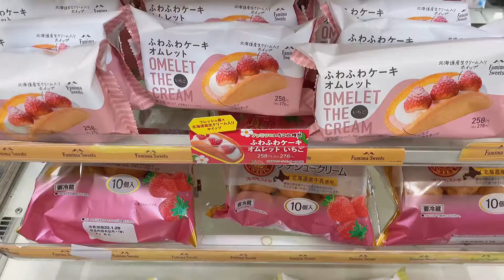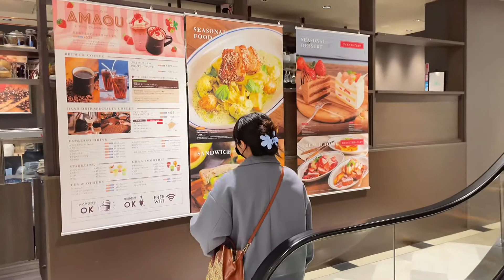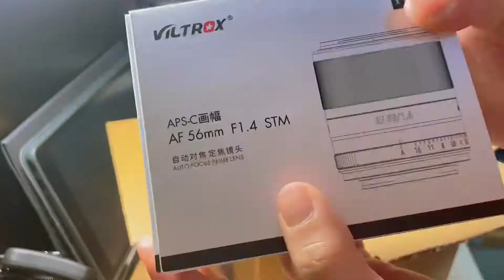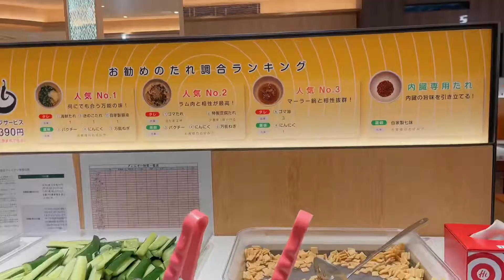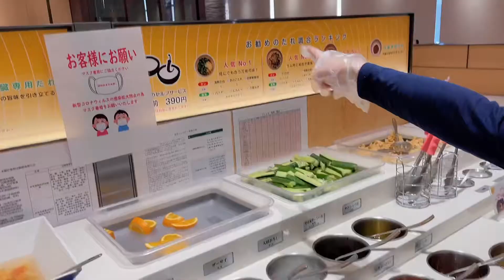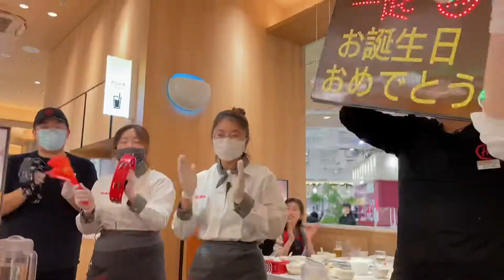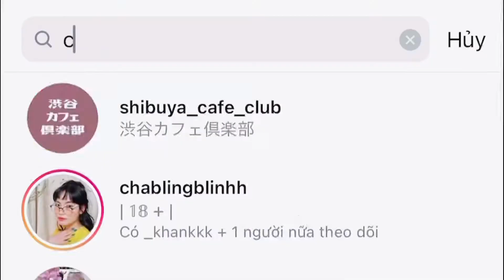『WeeklyVlog: chút review lẩu HAIDILAO tại Nhật』duhocsinhnhat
❤️ Mình đã tranh thủ chút thời gian để làm video và thấy việc khó nhất là lồng tiếng T^T tiếng mình không được hay và do chia làm nhiều lần ghi âm nên âm vực cũng lên xuống thất thường. Mình sẽ cải thiện nhất có thể. Cảm ơn các bạn đã đón xem.
🧡 Các bạn có thể liên lạc với mình qua:
Facebook : Trà Cam Thảo/ Xôi Chè
💚 Nhạc trong video:
LucidKi - Tranquil
Senbon Zakura - Piano Ballade ver
Litter Girl - V.A